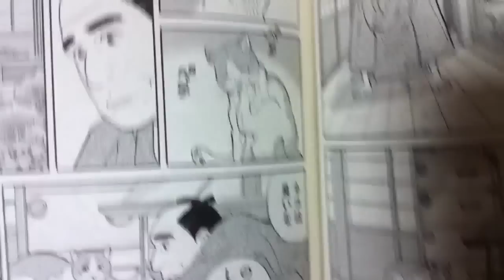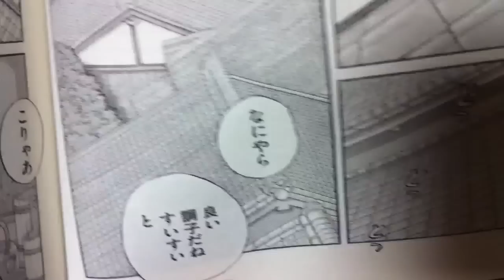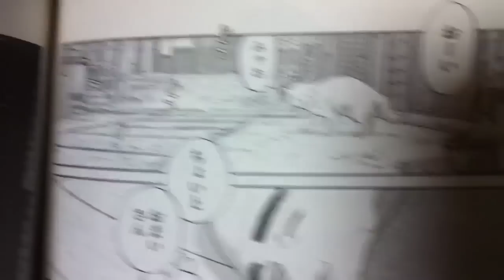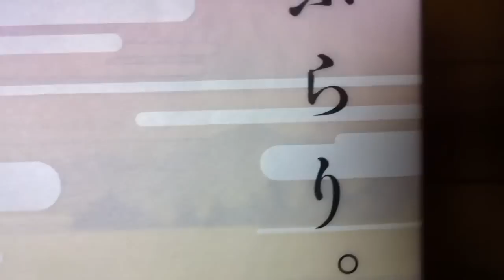Lili Marleen - in Japanese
This is an old German song written in 1938 and became hit in the Hitler era.
The song was written by Norbert Schultze and original lyric was written even earlier in 1915 by Hans Leip.

I don't mean anything related to Nazis regime. Just appreciate such cute melody and young lovers' purity.